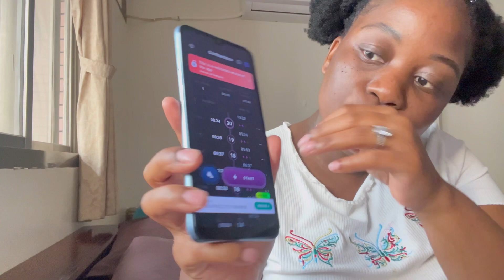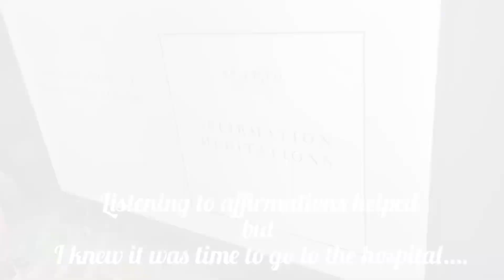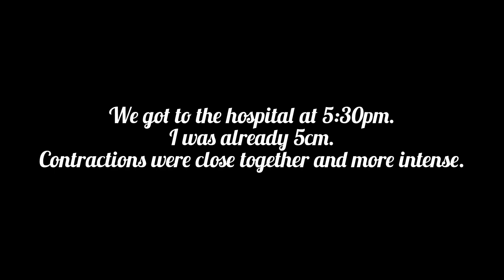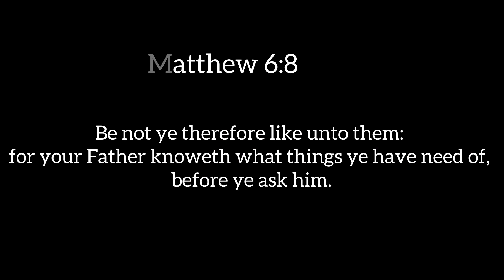LABOUR+ DELIVERY VLOG| Giving birth in Taiwan | South African YouTuber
FAIR-USE COPYRIGHT DISCLAIMER: Copyright Disclaimer Under Section 107 of the Copyright Act 1976, allowance is made for "fair use" for purposes such as criticism, commenting, news reporting, teaching, scholarship, and research.